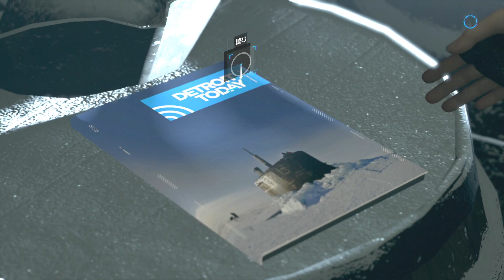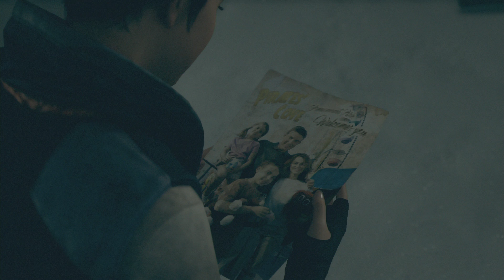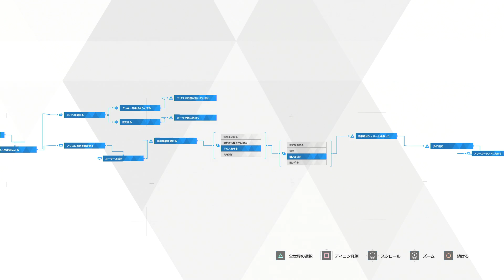【Detroit】それで怖がるな、は無理でしょ【20】